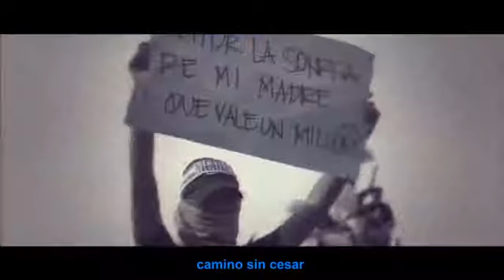LIBERTAD A NICARAGUA LIBRE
Video from Jairo Velásquez Flütsch